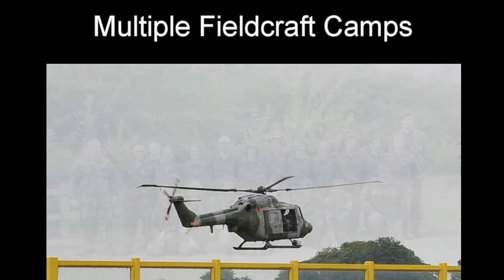A Year at 2229 (Loughborough) Squadron